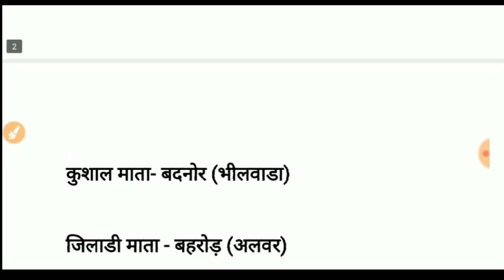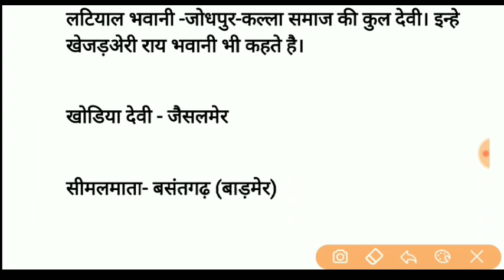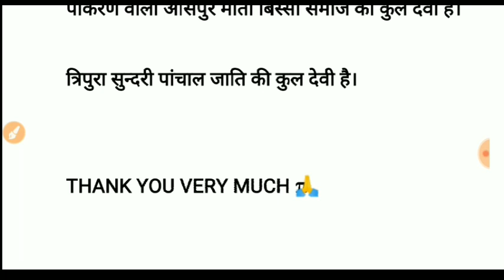राजस्थान की सभी लोक देवियां । Top 50 प्रश्नोत्तरी l Rajsthan ki Lok deviya l Subhash Charan GK l gk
राजस्थान भूगोल ,
raj gk,
महत्व, उत्तर
सामान्य ज्ञान, राजस्थान का प्रश्न
रेजिडेंट

जीके क्विज,
1 grade gk subhash charan,